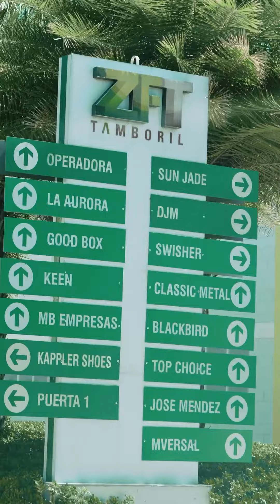FANATIX TOUR - First Day of the “Fanatix Tour” 🔥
First Day of the “Fanatix Tour” 🔥 @laauroracigars

This is not about cigars, This is about Family❤️! Creating an experience one can not forget‼️ Special Shoutout to @laauroracigars for the fascinating and educational tour! 🙏

The First Fanatix Tour to many more ☝️🌎
Through this test run We will perfect the experience for the next Fanatix Tour for everyone to be a part of‼️🙏❤️